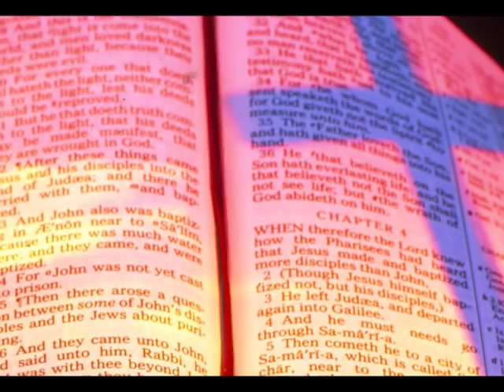E. J. Waggoner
An introduction to the life of Ellet Joseph Waggoner.